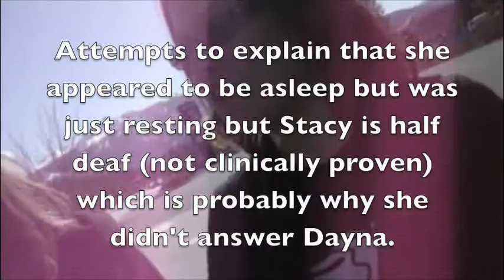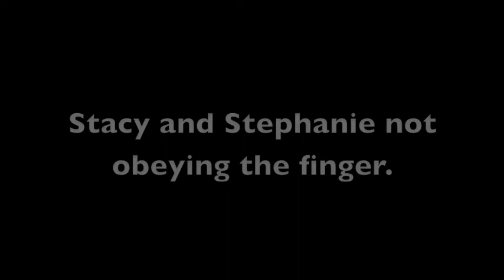En route to Twilight Adventure 1_Weed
Going to Portland to film locations where they filmed the movie. This isn't even close to the amount of video/photos we have for this. The rest will be coming later.

The movie explains most of it, but please watch it to show support for the movie and cast! I hope you're excited as we are to see one of our favorite books make the silver screen. We talk alot about random things, but notice how most of it comes back to Twilight.

This is Part 1 of our adventure!